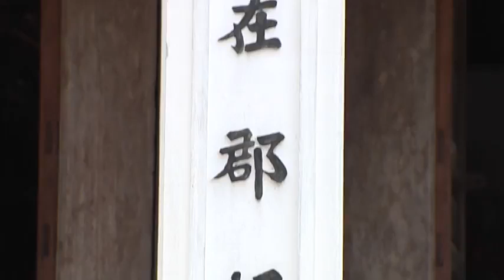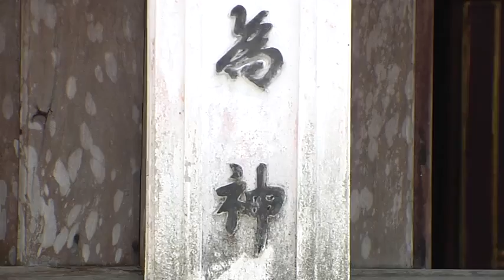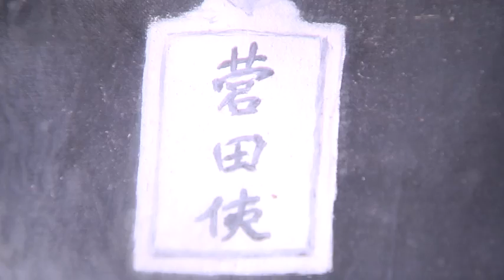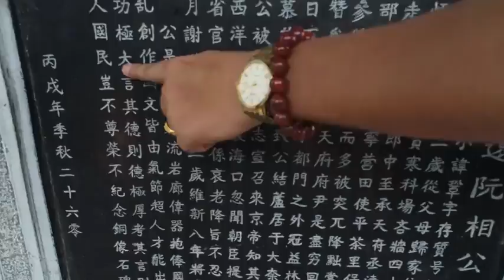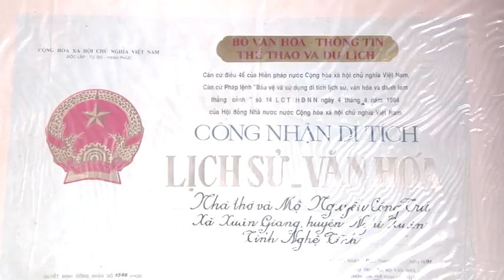Nguyễn Công Trứ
Di tích lịch sử văn hóa Nguyễn Công Trứ hiện ở làng Uy Viễn, xã Xuân Giang, huyện Nghi Xuân, tỉnh Hà Tĩnh là điểm du lịch văn hóa hấp dẫn thu hút nhiều du khách.